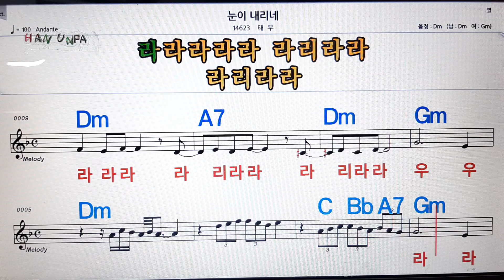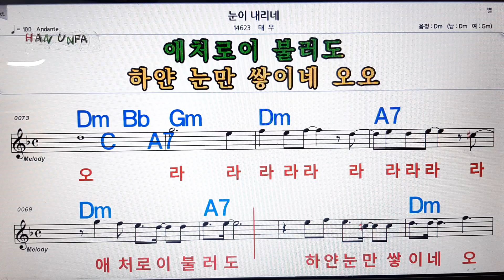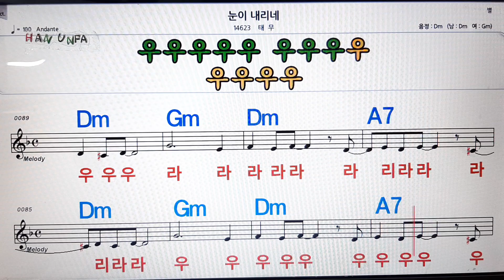눈이 내리네/태우💋노래방, 가라오케,코드 큰 악보, 반주, 가사, , 💖Karaoke, Sheet Music, Chord, MR